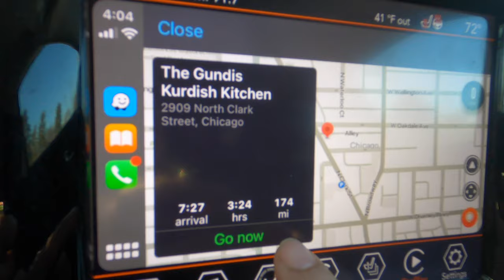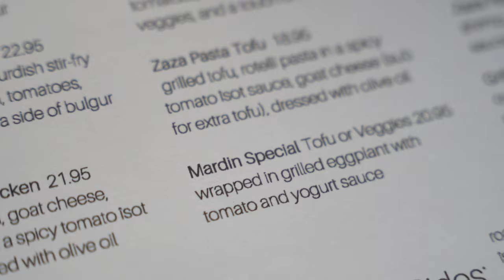The Gundis Chicago's first and only Kurdish restaurant.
I visited The Gundis, Chicago's first and only Kurdish restaurant.
Gundis Kurdish Kitchen is a collaboration between Mehmet Duzgun, Veysel Yildirim, Mehmet Yavuz, Denisse, and her father, Executive Chef Juan González. The Gundis Kurdish Kitchen is where Kurdish cuisine and the talent of our Chef make their Chicago debut. Here, you can sip black tea and wine and enjoy the robust flavors of a kitchen that celebrates and shares the diversity of the food and culture of Kurds.